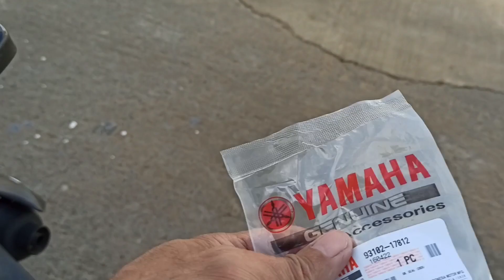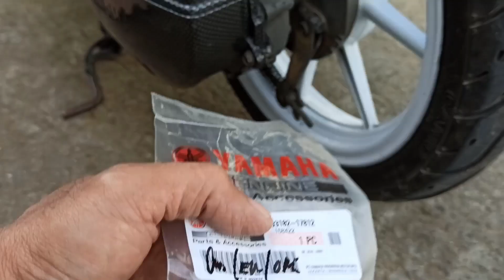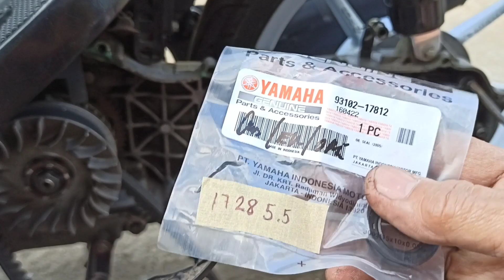PAANO MAGPALIT NG OIL SEAL "REAR" AXLE DRIVE "MIO SPORTY"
mio sporty oil seal rear axle drive. nagpalit dahil nagtagas na Ang gear oil. kailangan Ng palitan para Iwas abala sa byahe at Hindi na lumaki pa Ang sira Ng ating mutor.tips by turlingmoto my YouTube channel thanks God bless..